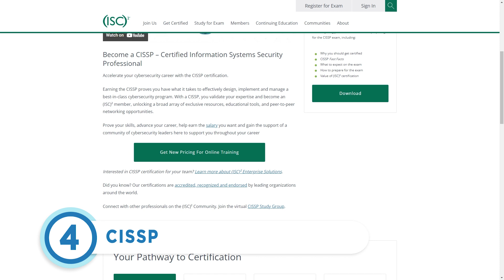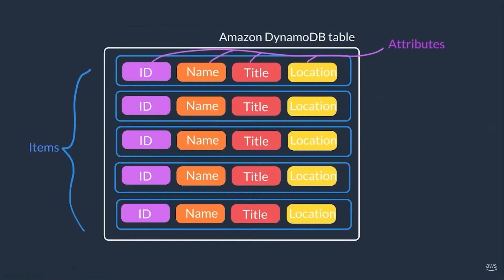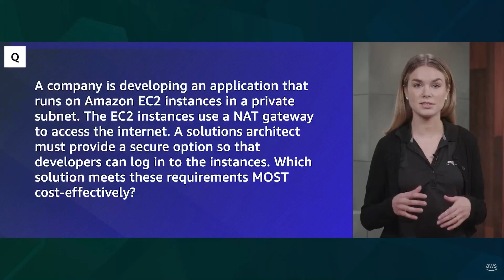Top 5 highest-paying tech certifications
Are you an IT pro looking to get certified and maybe increase your salary? Look to these top 5 highest-paying tech certifications first.

EDITOR'S NOTE: This content was originally published February 2023 on TechRepublic. This information may be outdated depending on time of viewing.

Footage courtesy of TechRepublic.

➤ CHAPTERS
0:00 - Intro
0:22 - 5: AWS Certified & SAA
0:49 - 4: CISSP
1:14 - 3: Google Cloud PCA
1:31 - 2: CISM
1:53 - 21: AWS CSA Pro
2:21- Check out TechRepublic!

Original Article Written by: Lance Whitney
Hosted by: Clarence Reynolds
Edited by: Kyle Heildebrand